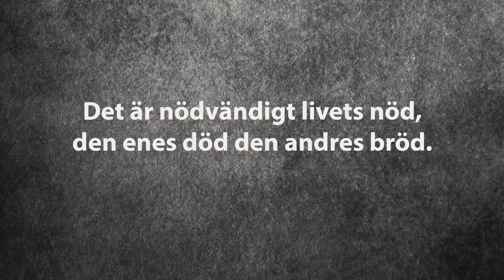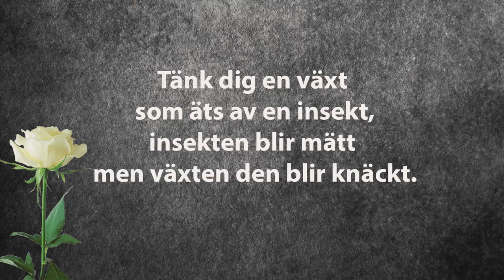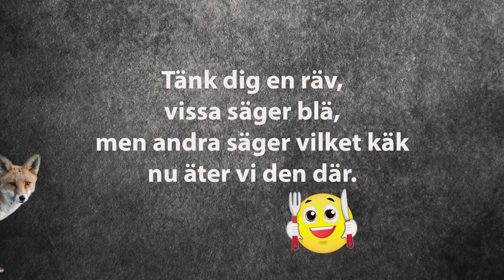Näringskedjor, musikvideo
Näringskedjor - Musikvideo till arbetsområdet Näringskedjor på ”Malmö delar – en didaktisk resurs”, Malmö stads lärplattform.